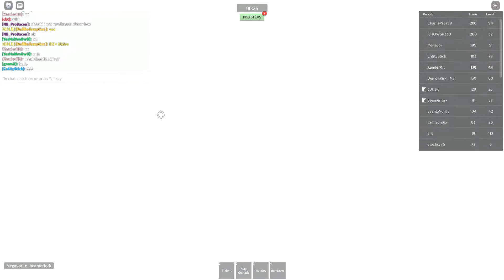so many happening